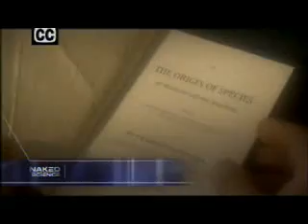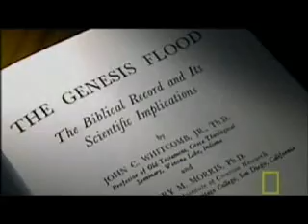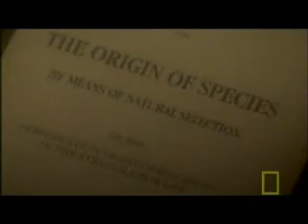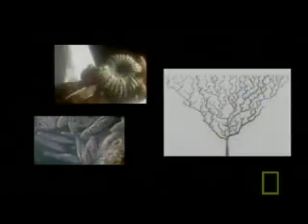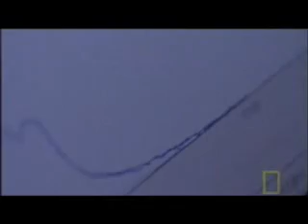National Geographic - Was Darwin Wrong? (Part 1)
Evolution by natural selection, the central concept of the life's work of Charles Darwin, is a theory. It's a theory about the origin of adaptation, complexity, and diversity among Earth's living creatures. If you are skeptical by nature, unfamiliar with the terminology of science, and unaware of the overwhelming evidence, you might even be tempted to say that it's "just" a theory. In the same sense, relativity as described by Albert Einstein is "just" a theory. The notion that Earth orbits around the sun rather than vice versa, offered by Copernicus in 1543, is a theory. Continental drift is a theory. The existence, structure, and dynamics of atoms? Atomic theory. Even electricity is a theoretical construct, involving electrons, which are tiny units of charged mass that no one has ever seen. Each of these theories is an explanation that has been confirmed to such a degree, by observation and experiment, that knowledgeable experts accept it as fact. That's what scientists mean when they talk about a theory: not a dreamy and unreliable speculation, but an explanatory statement that fits the evidence. They embrace such an explanation confidently but provisionally—taking it as their best available view of reality, at least until some severely conflicting data or some better explanation might come along.

The rest of us generally agree. We plug our televisions into little wall sockets, measure a year by the length of Earth's orbit, and in many other ways live our lives based on the trusted reality of those theories.

Evolutionary theory, though, is a bit different. It's such a dangerously wonderful and far-reaching view of life that some people find it unacceptable, despite the vast body of supporting evidence. As applied to our own species, Homo sapiens, it can seem more threatening still. Many fundamentalist Christians and ultra-orthodox Jews take alarm at the thought that human descent from earlier primates contradicts a strict reading of the Book of Genesis. Their discomfort is paralleled by Islamic creationists such as Harun Yahya, author of a recent volume titled The Evolution Deceit, who points to the six-day creation story in the Koran as literal truth and calls the theory of evolution "nothing but a deception imposed on us by the dominators of the world system." The late Srila Prabhupada, of the Hare Krishna movement, explained that God created "the 8,400,000 species of life from the very beginning," in order to establish multiple tiers of reincarnation for rising souls. Although souls ascend, the species themselves don't change, he insisted, dismissing "Darwin's nonsensical theory."

Other people too, not just scriptural literalists, remain unpersuaded about evolution. According to a Gallup poll drawn from more than a thousand telephone interviews conducted in February 2001, no less than 45 percent of responding U.S. adults agreed that "God created human beings pretty much in their present form at one time within the last 10,000 years or so." Evolution, by their lights, played no role in shaping us.

Only 37 percent of the polled Americans were satisfied with allowing room for both God and Darwin—that is, divine initiative to get things started, evolution as the creative means. (This view, according to more than one papal pronouncement, is compatible with Roman Catholic dogma.) Still fewer Americans, only 12 percent, believed that humans evolved from other life-forms without any involvement of a god.

The most startling thing about these poll numbers is not that so many Americans reject evolution, but that the statistical breakdown hasn't changed much in two decades. Gallup interviewers posed exactly the same choices in 1982, 1993, 1997, and 1999. The creationist conviction—that God alone, and not evolution, produced humans—has never drawn less than 44 percent. In other words, nearly half the American populace prefers to believe that Charles Darwin was wrong where it mattered most.